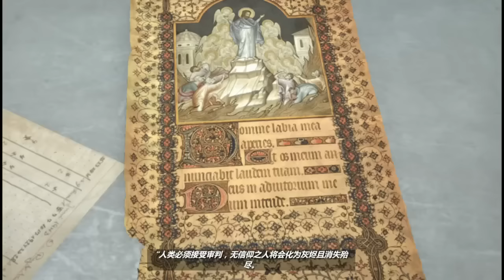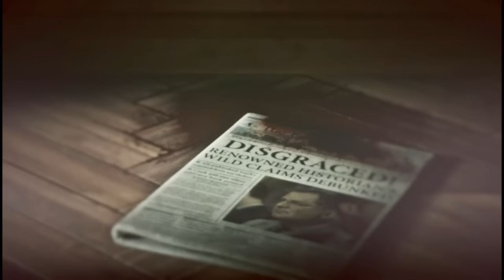好尸【古墓丽影：崛起】次世代版第四期，情节反转的太快了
本视频为好尸实况解说【古墓丽影：崛起】次世代版第四期